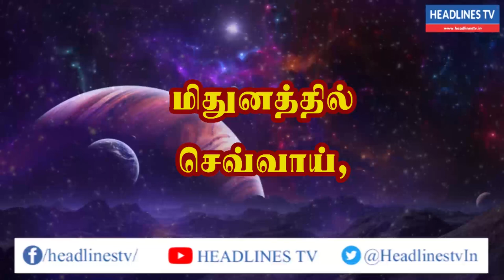Indraya rasi palan - 22.04.2021| இன்றைய ராசிபலன் - today rasi palan - daily rasi palan